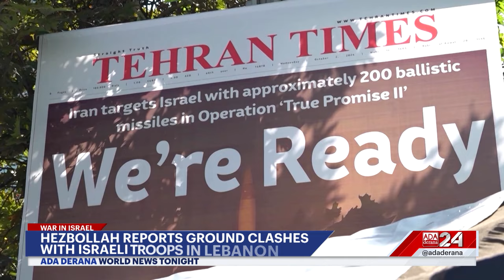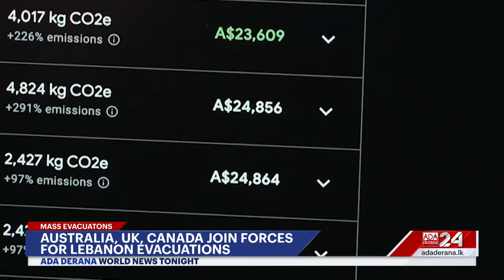World News Tonight | 03rd October 2024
➡️ Singapore ex-minister gets prison
➡️ Central Beirut hit with Israeli missiles
➡️ UN chief urges to quit violence